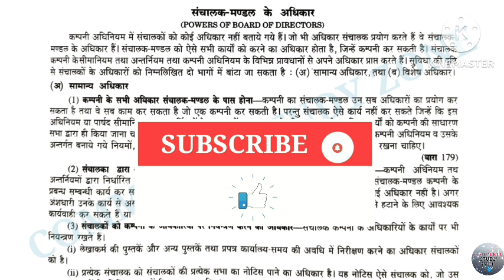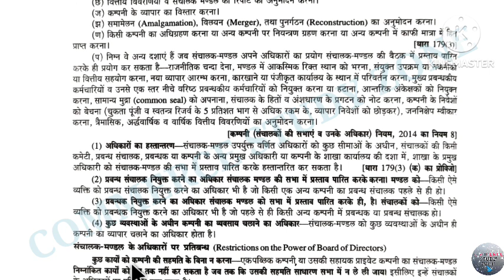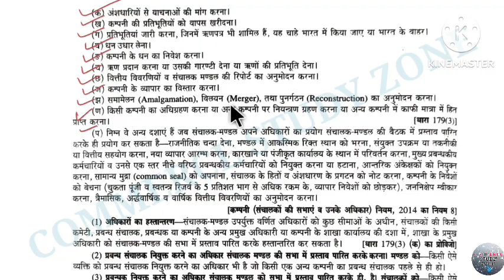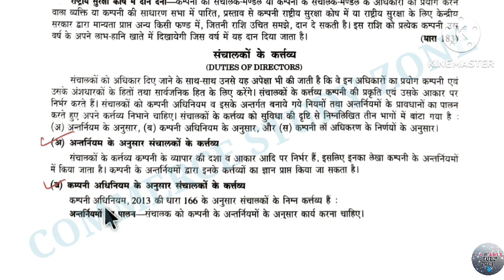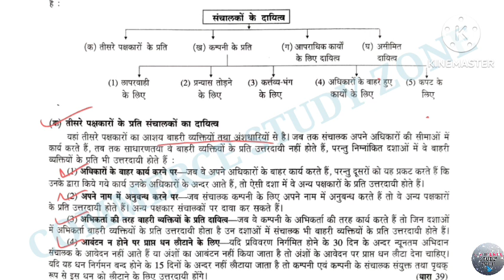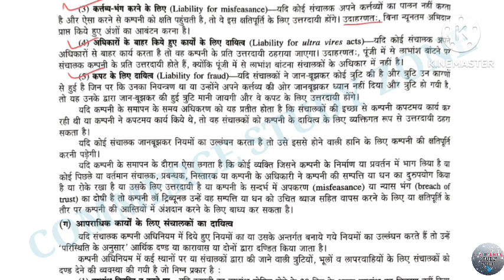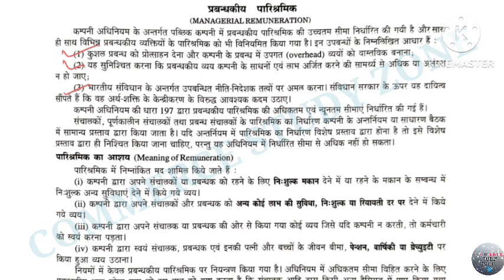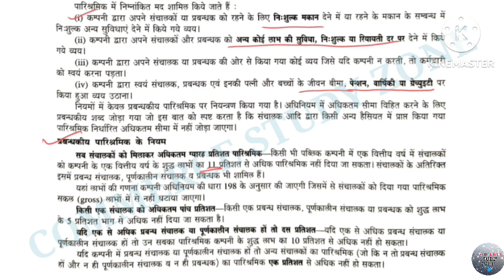15 Powers, Duties & Liabilities of Directors | Company law | Company Law and Secretarial Practice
Powers, Duties and Liabilities of Directors | Remuneration of Directors | Company Law | Company Law and Secretarial Practice

Company meaning, definition and characteristics,
bcom Company Law,
company law lectures,
company law bcom 2nd year,
company law in Hindi,
company law bcom 5th semester,
company law bba,
company law chapter 1,
companies act,
companies act 2013,
companies act 2013 cma inter,
companies act ca foundation,
companies act revision,
companies act bba,
companies act chapter 1,
companies act definition,
company act 2013 definition,